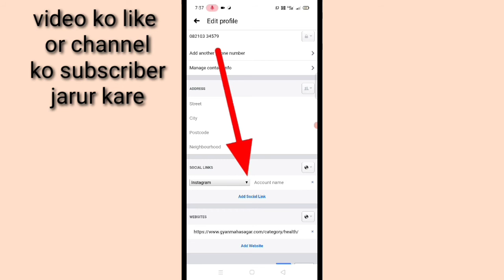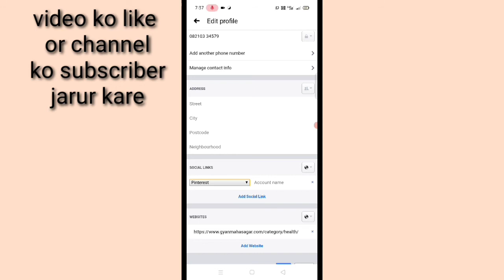Pinterest account ko Facebook Se Kaise link kare।। how to add Pinterest account link in Facebook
is video mein bataenge friendship Pinterest account ko Facebook Se Kaise link Kiya jata hai